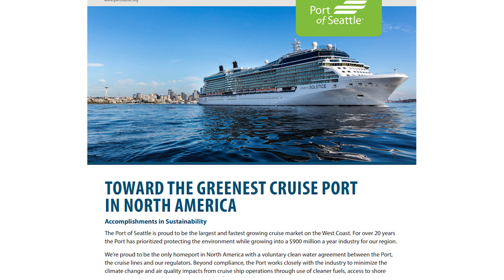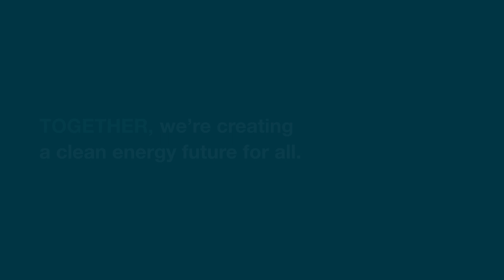The Port of Seattle is going renewable with RNG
The Port of Seattle’s Maritime Division and Economic Development Department will purchase over 240,000 therms of renewable natural gas (RNG) each year. This purchase makes them PSE’s largest RNG customer and will lead to a reduction of about 1,291 metric tons of carbon emissions each year.

Using renewable natural gas, businesses can reduce their carbon emissions and make significant strides towards their sustainability goals.